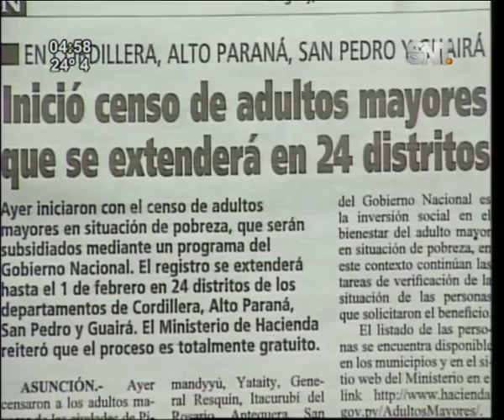Kay' Uhape: Programa del 30 de enero de 2017